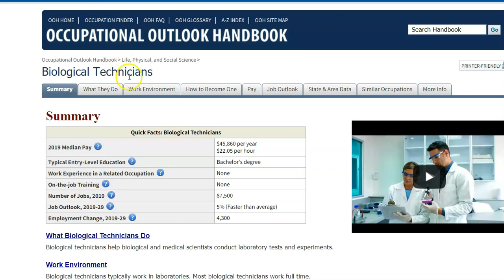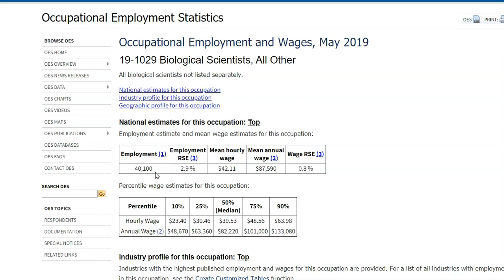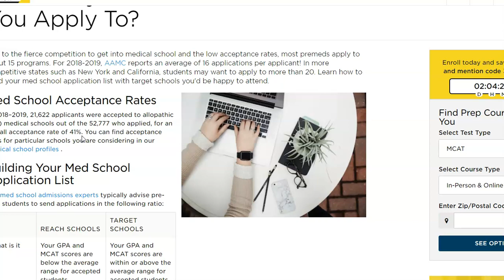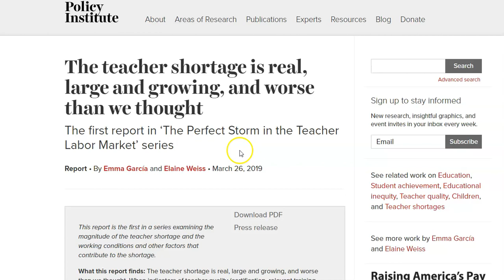Is a Biology Major Worth It?